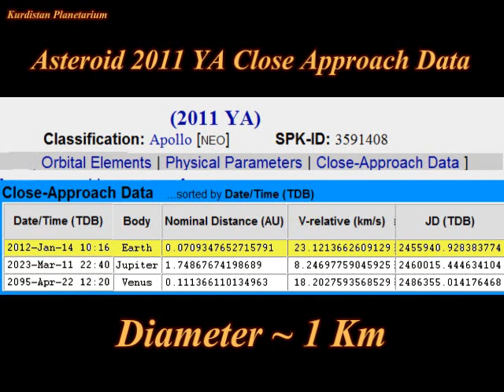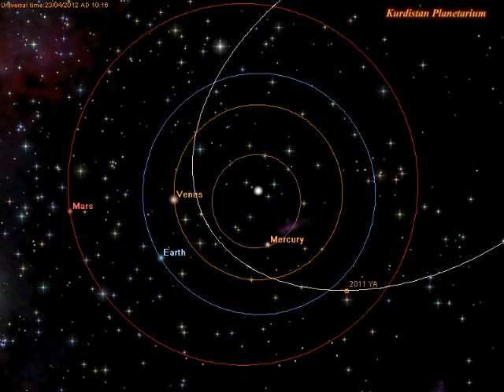1 Km Asteroid 2011 YA Close Encounter with Earth 14 Jan 2012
1 Km Asteroid 2011 YA Close Encounter with Earth 14 Jan 2012